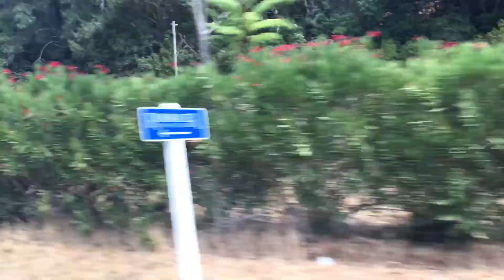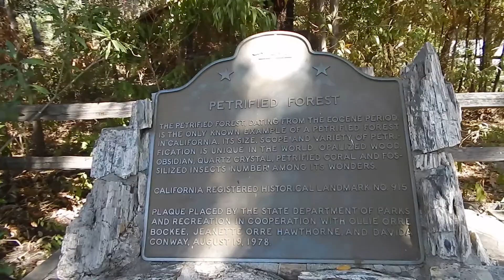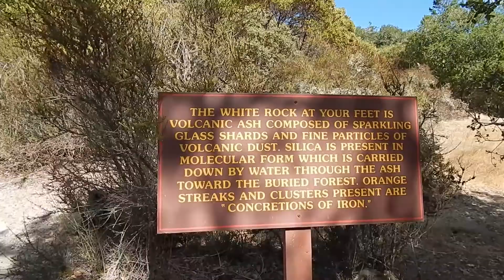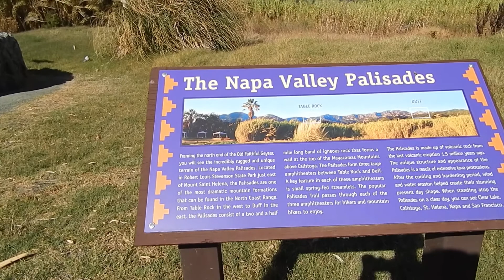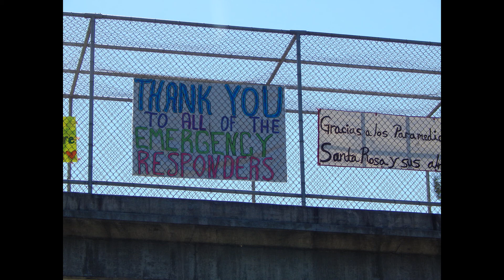SONOMA STRONG: California's Petrified Forest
Owners/editors of Thunder Roads Magazine NorCal - Stan Hill (aka HILLON2WHEELS) ride to the Petrified Forest in Calistoga BEFORE and AFTER the devastating 2017 wildfire that swept thru Sonoma County in Northern California.  Watch a surreal glimpse beyond the 'residents only' barricade of an entire Santa Rosa subdivision (Coffey Park) - now completely gone.